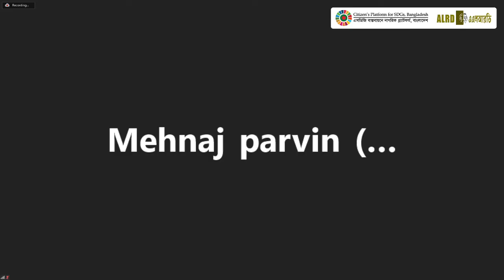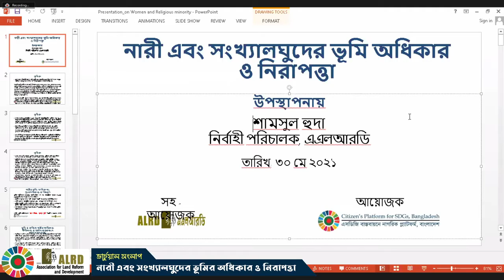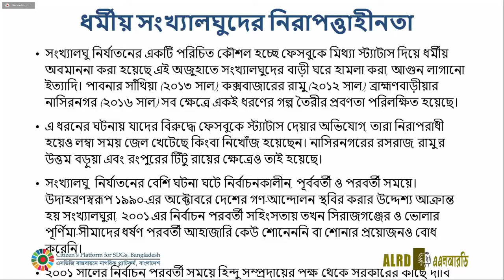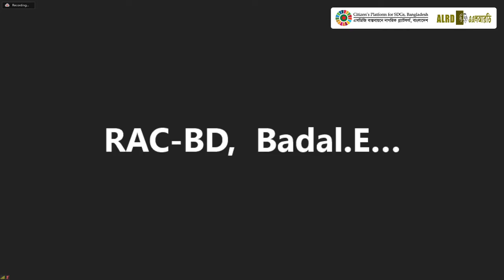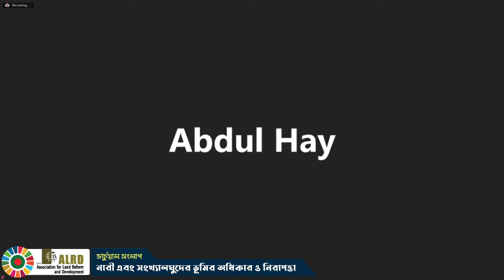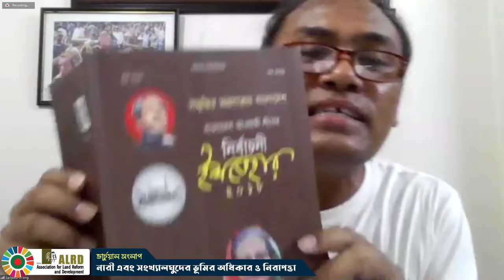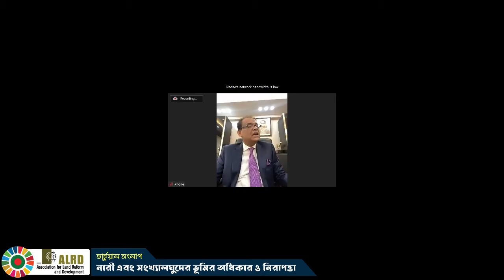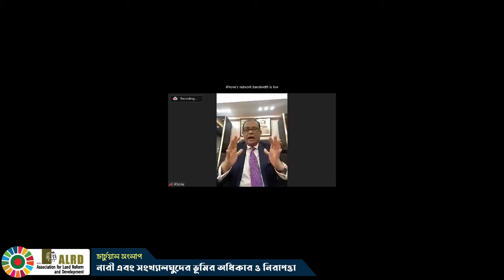নারী এবং সংখ্যালঘুদের ভূমির অধিকার ও নিরাপত্তা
এসডিজি বাস্তবায়নে নাগরিক প্ল্যাটফর্ম, বাংলাদেশ¬ এবং অ্যাসোসিয়েশন ফর ল্যান্ড রিফর্ম এ্যান্ড ডেভেলপমেন্ট (এএলআরডি) এর পক্ষ থেকে “নারী এবং সংখ্যালঘুদের ভূমির অধিকার ও নিরাপত্তা” শীর্ষক এই ভার্চুয়াল সংলাপের আয়োজন করা হয়েছে।

দেশের প্রান্তিক জনগোষ্ঠী বিশেষ করে নারী ও সংখ্যালঘু সম্প্রদায় প্রতিনিয়ত ভূমি বঞ্চনা, নিরাপত্তাহীনতা ও মানবাধিকার লঙ্ঘনের শিকার হচ্ছেন। দূর্বল আইনের সুযোগে কিংবা আইনের যথাযথ প্রয়োগের অভাবে ব্যাপকহারে কৃষিজমি, বসতভিটা, পাহাড়, বনভূমি ও জলাধার দখল হয়ে যাচ্ছে। তিনফসলি কৃষিজমি অধিগ্রহণ না করার সরকারী নির্দেশনা থাকা সত্ত্বেও শিল্পখাতকে গুরুত্ব দিয়ে বিশেষ অর্থনৈতিক অঞ্চল ও পর্যটন গড়ে তোলার জন্য এধরনের কৃষিজমি অধিগ্রহণ করা হচ্ছে। তাছাড়া বাক্তিগত উদ্যোগে আবাসন, শিল্প কারখানা ইত্যাদির জন্যে জমি ক্রয়ের সাথে জোরপূর্বক দখলের কারণেও প্রতিনিয়ত মানবাধিকার লঙ্ঘনের শিকার হচ্ছেন বিশেষকরে দেশের প্রান্তিক ও সংখ্যালঘু জনগোষ্ঠী। প্রত্যক্ষ অংশীজনদের সংশ্লিষ্ট করে এই বিষয় নিয়ে বিস্তারিত আলোচনার জন্য নাগরিক প্ল্যাটফর্ম এবং এএলআরডি এই ভার্চুয়াল সংলাপ আয়োজন করেছে।